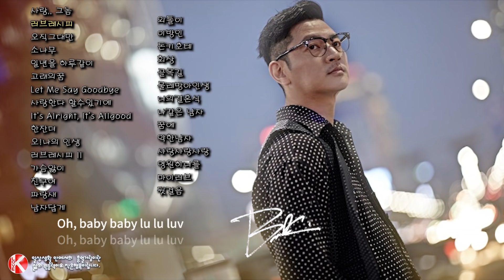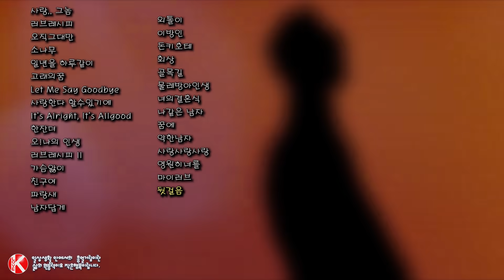👱 바비킴 - 노래모음 / 사랑그놈/오직그대만/소나무/일년을하루같이 👱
00:00:00 사랑.. 그놈
00:04:26 러브레시피
00:08:15 오직그대만
00:11:57 소나무
00:16:24 일년을 하루같이
00:19:30 고래의꿈
00:23:35 Let Me Say Goodbye
00:28:14 사랑한다 할수있기에
00:32:11 It's Alright, It's Allgood
00:36:24 한잔더
00:40:13 오!나의 인생
00:44:25 러브레시피 II
00:47:42 가슴앓이
00:52:03 친구여
00:56:10 파랑새
01:00:29 남자답게
01:04:04 외톨이
01:08:00 이방인
01:11:39 돈키호테
01:15:33 회상
01:21:16 골목길
01:25:46 물레방아인생
01:29:44 너의결혼식
01:35:11 나같은 남자
01:38:59 꿈에
01:43:25 약한남자
01:47:13 사랑사랑사랑
01:51:10 영원히너를
01:55:41 마이러브
01:59:48 뒷걸음